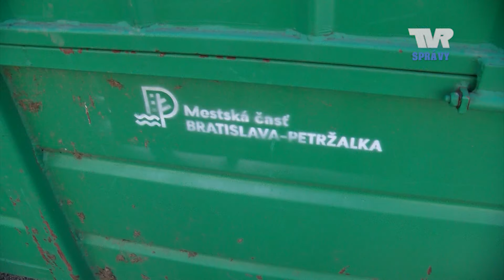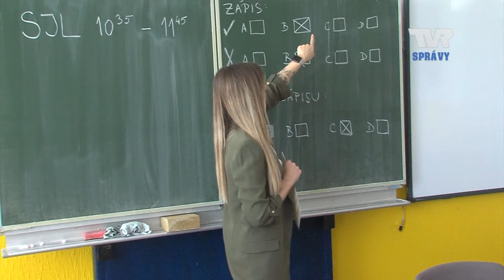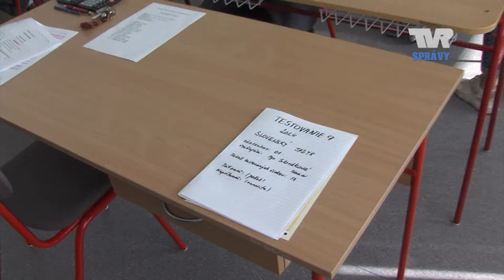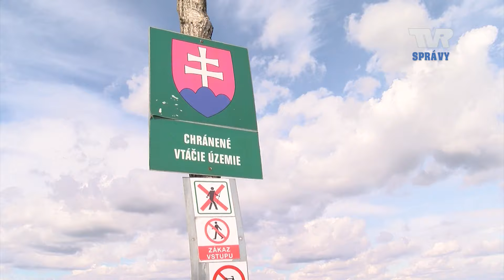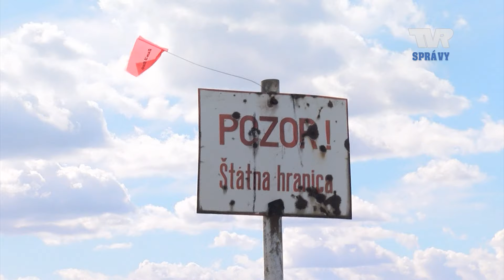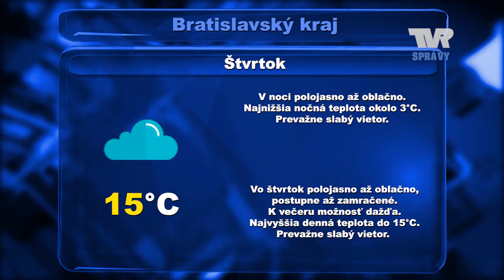Správy TVR 20.3. 2024